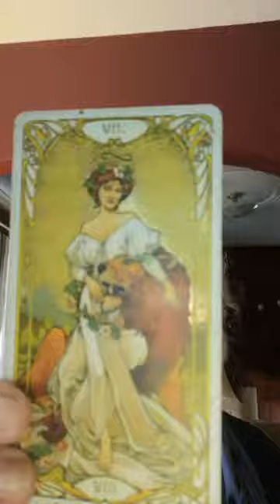Tarot Reading for 2022 on Love and Relationships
Jodi gives us insight into 2022 into our Love and Relationships sector.
Jodi is available in-app daily for Video readings and Live Chat.